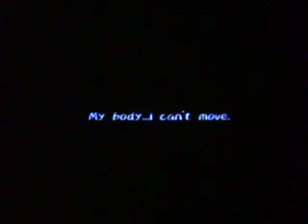Tales of Symphonia [Disc 2] Wt-Ep 116